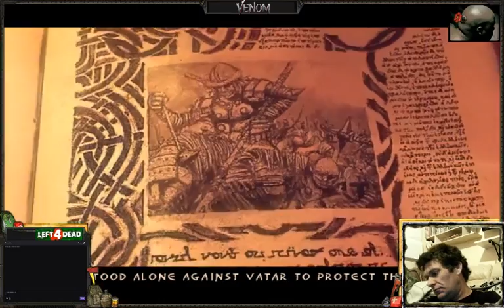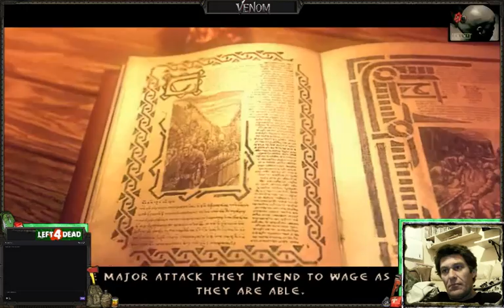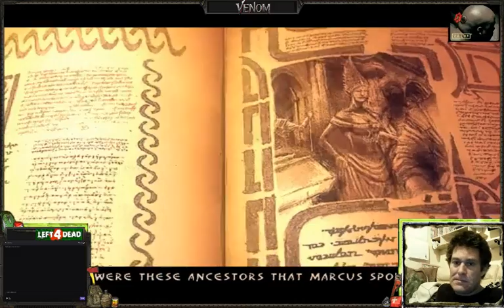enclave on steam first time play